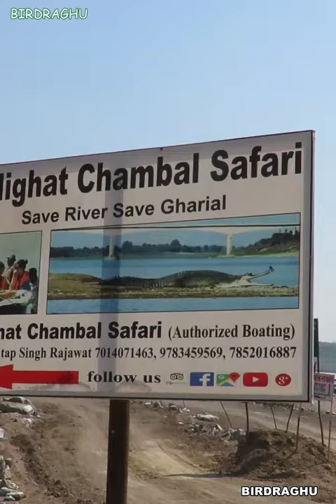Crocodile Infested Deadly River Chambal- Wild India.